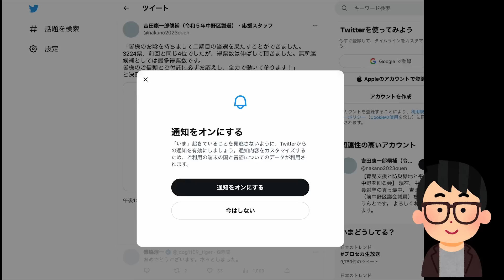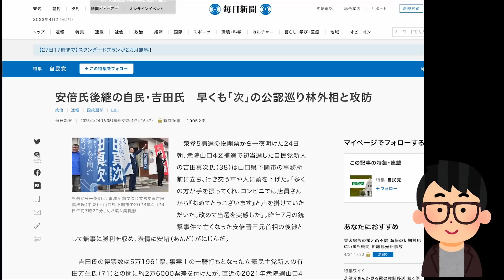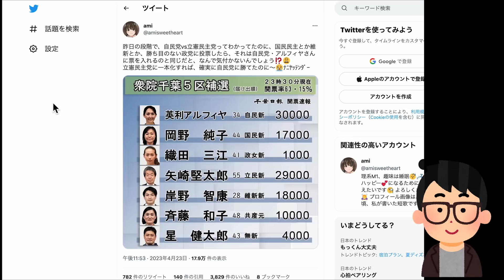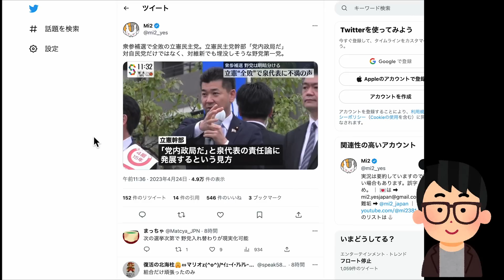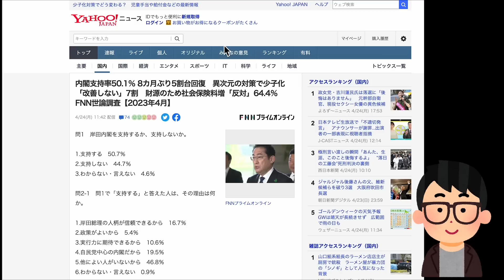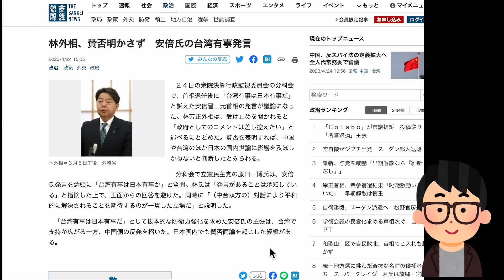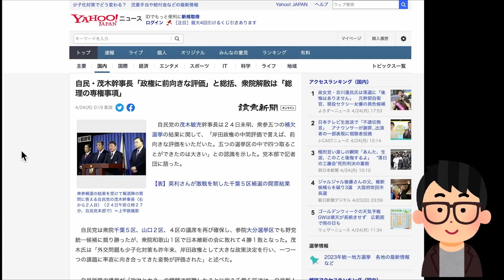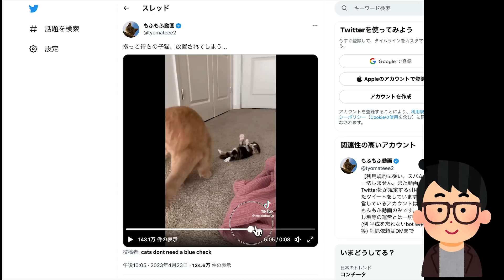衆参補選と統一地方選の結果まとめ！衆院6月解散説に暗雲？自民４勝１敗の内実と夏の内閣改造&党人事…今後のシナリオ解説！大惨敗の立憲は党内政局へ？ #978（4/24月）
※本日はメンバーレベル１・２会員専用のコンテンツです！フルバージョン視聴（23: 59の動画）は下記にて！本日のメンバー限定動画の視聴はこちら（必ずメンバーシップ登録したアカウントでご視聴ください）

■スポンサー募集中の文化人放送局『7.8奈良テロ事件』真相究明が原因で広告剥がし？広告収入が減少、

まだまだスポンサーが足りないの文化人放送局では、『7.8奈良テロ事件』の真相究明番組が原因か、謎の広告剥がしなのか広告収入が激減しています。ぜひ動画概要欄の専用ページから皆様のクリック募金で制作費の応援お願いします。

●4/24（月）22:00-22:40一般Live【『発見！Twitter探偵団』】長尾たかし×吉田康一郎 ★メンバーレベル２限定フルライブも22:00-23:00同時配信

●4/24（月）22:00-23:00メンバーレベル２限定フルライブ【『発見！Twitter探偵団』】長尾たかし×吉田康一郎

●「永田町中国代理人」著、長尾たかし